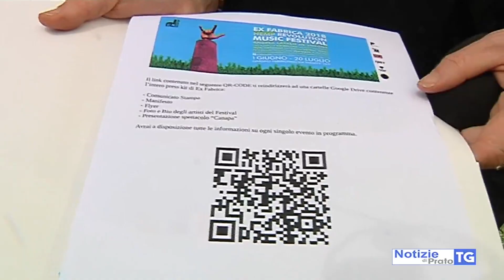2018-05-31 PRATO - IV EDIZIONE DI EX FABRICA ALL'INSEGNA DELLA CANAPA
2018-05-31 PRATO - IV EDIZIONE DI EX FABRICA ALL'INSEGNA DELLA CANAPA